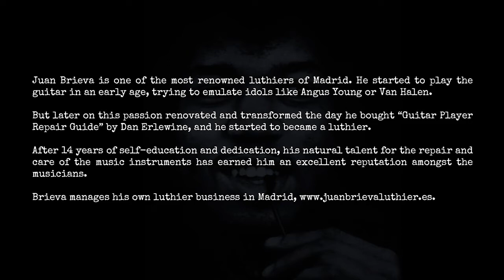Juan Brieva for iamablackhero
Black Hero is the personal project about music by Miriam Blackbird. Please remember that your comments are really important to make this grow! Thanks for your participation!